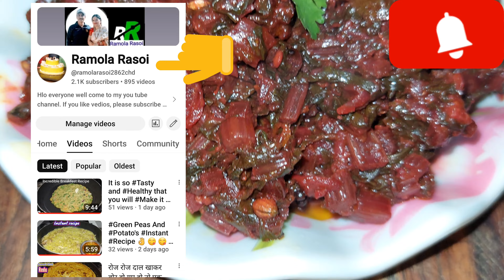महंगी से मेहंगी सब्जी भी फेल है, बहुत Healthy और Tasty ( Beetroot) सब्जी के आगे👌😋😋